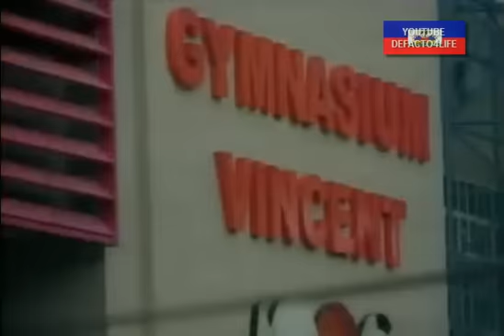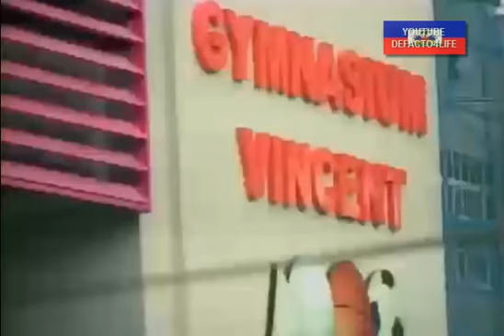Gymnasium Vincent 14 Mai 2012